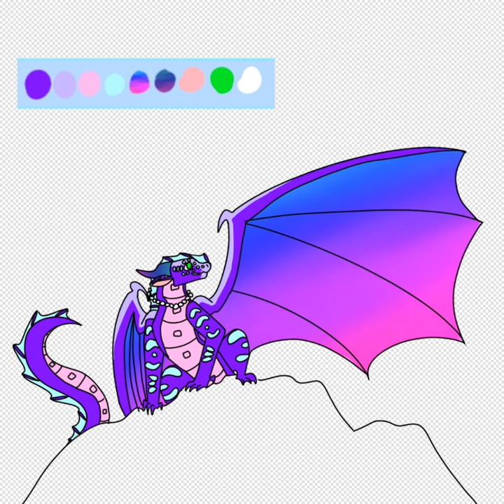Angelfish//Wof oc speedpaint ☆